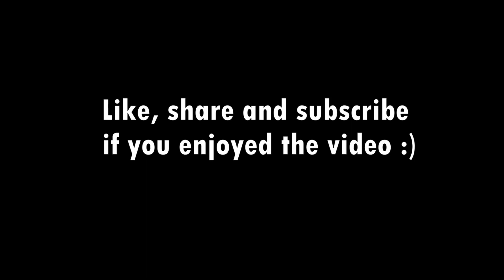Dream of Reality (Original) || Fingerstyle fanatic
Hey guys!!
Here's my fingerstyle composition titled 'Dream of Reality'.